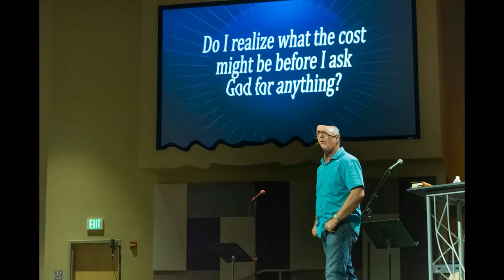Steve Messick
Memorial Service